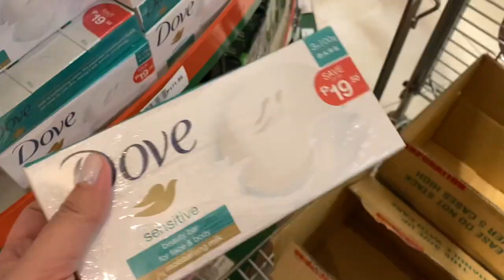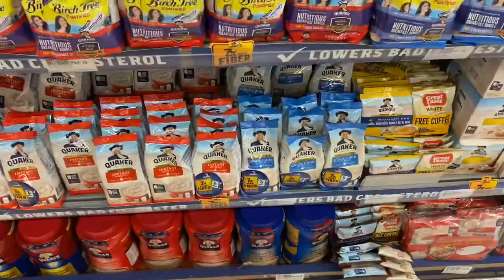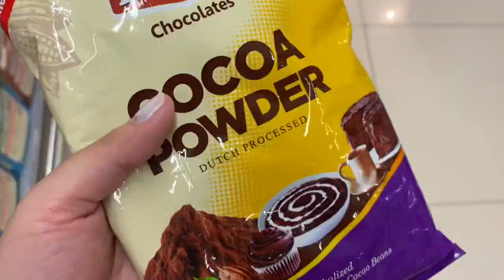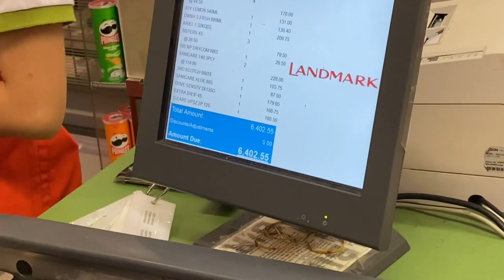grocery vlog | september 17, 2022